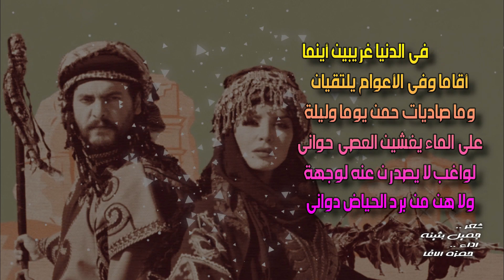أرى كل معشوقين غيري وغيرها - جميل بن معمر - بصوت حمزة الاغا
أَرى كُلَّ مَعشوقَينِ غَيري وَغَيرُها
يِلَذّانِ في الدُنيا وَيَغتَبِطانِ
وَأَمشي وَتَمشي في البِلادِ كَأَنَّنا
أَسيرانِ لِلأَعداءِ مُرتَهَنانِ
أُصَلّي فَأَبكي في الصَلاةِ لِذِكرِها
لِيَ الوَيلُ مِمّا يَكتُبُ المَلَكانِ
ضَمِنتُ لَها أَن لا أُهيمَ بِغَيرِها
وَقَد وَثِقَت مِنّي بِغَيرِ ضَمانِ
أَلا يا عِبادَ اللَهِ قوموا لِتَسمَعوا
خُصومَةَ مَعشوقَينِ يَختَصِمانِ
وَفي كُلِّ عامٍ يَستَجِدّانِ مَرَّةً
عِتاباً وَهَجراً ثُمَّ يَصطَلِحانِ
يَعيشانِ في الدُنيا غَريبَينِ أَينَما
أَقاما وَفي الأَعوامِ يَلتَقِيانِ
وَما صادِياتٌ حُمنَ يَوماً وَلَيلَةً
عَلى الماءِ يُغشَينَ العِصِيَّ حَواني
لَواغِبُ لا يَصدُرنَ عَنهُ لِوِجهَةٍ
وَلا هُنَّ مِن بَردِ الحِياضِ دَواني
يَرَينَ حَبابَ الماءِ وَالمَوتُ دونَهُ
فَهُنَّ لِأَصواتِ السُقاةِ رَواني
بِأَكثَرَ مِنّي غُلَّةً وَصَبابَةً
إِلَيكِ وَلَكِنَّ العَدُوَّ عَداني

مواقع التواصل

mix - hamza alagha
hamza alagha